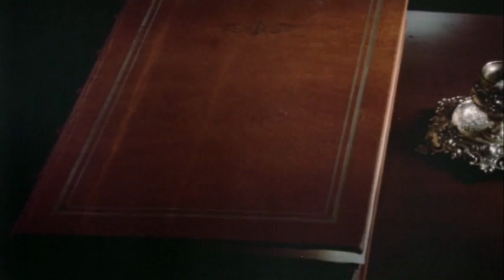The Corsican Brothers Official Trailer #1 - Cheech Marin Movie (1984) HD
The Corsican Brothers Trailer - Directed by Tommy Chong and starring Cheech Marin, Tommy Chong, Roy Dotrice, Roy Dotrice, Martin Pepper. Two brothers who can feel each others' pain and pleasure mess up the French revolution.

MGM - 1984